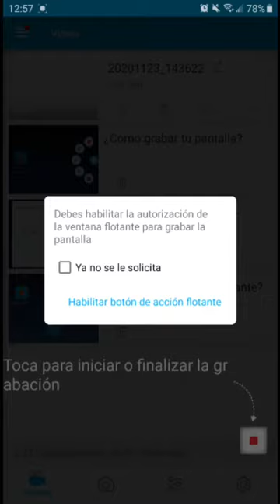Jdjs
Jsjs
Ksks